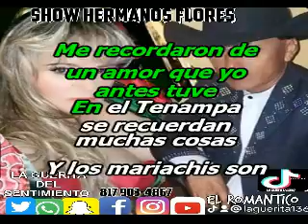Beatriz González Me sacaron del Tenampa Karaoke